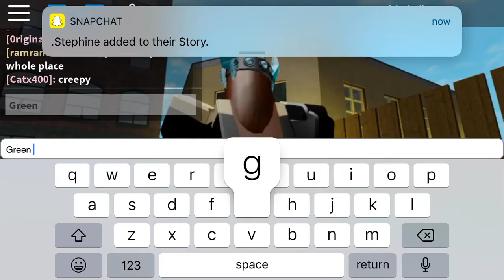We might ProjectZorgo7x7x7 is watching me I’m sorry